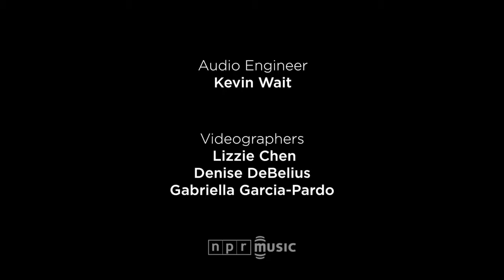"Az Eshgh - Love Song" - Mohammadreza Shajarian with Sohrab Pournazeri & Tahmoures Pournazeri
"NPR Music Tiny Desk Concert"

Every Tiny Desk Concert provides its own particular thrill, but it's not every day that we get to welcome one of NPR's 50 Great Voices to our offices. With the visit of the incredible, honey-voiced Mohammad Reza Shajarian from Iran, we lucked out by having him sing on not just any day, but on the biggest holiday of the Persian calendar: Nowruz, the New Year.

Joined by three excellent collaborators, brothers Sohrab and Tahmoures Pournazeri (celebrated musicians in their own right as leaders of Iran's Shams Ensemble) and French percussionist Robin Vassy, Ostad ("Master") Shajarian gave what amounted to a brief master class in the art of singing. In the course of this love song, titled "Az Eshgh," Shajarian unleashed torrents of swooping, soaring, goose bump-inducing sound — still perfectly controlled at age 73.

Over the past several years, Shajarian has emerged as a strong voice in other ways. Though he's been an artistic icon for decades at home, he was never particularly outspoken on political issues. But since the Green movement began in Iran in the wake of President Mahmoud Ahmadinejad's reelection in June 2009, Shajarian has openly made reference to supporting the opposition, and has demanded that state-run media stop using his songs in their broadcasts and films. Those moves carry a heavy cost: He has been effectively barred from performing live in Iran, and instead now spends most of his time touring the world to diaspora and non-Iranian audiences alike. But at his heart, Shajarian is a great artist, not a politician — and perhaps now, even more will have the chance to experience his brilliant beauty and power as a singer. — ANASTASIA TSIOULCAS

SET LIST
"Az Eshgh - Love Song"

Vocals: Mohammadreza Shajarian
Tar: Tahmoures Pornazeri
Kamancheh: Sohrab Pournazeri
Percussion: Robin Vassy

CREDITS
Producer: Anastasia Tsioulcas
Editor: Gabriella Garcia-Pardo
Audio Engineer: Kevin Wait
Videographers: Lizzie Chen, Denise DeBelius, Gabriella Garcia-Pardo
Photo by Marie McGrory/NPR
اجرای قطعه " از عشق" استاد محمدرضا شجریان به همراه تهمورس و سهراب پورناظری در رادیو ملی آمریکا در سال 1391

آواز: محمدرضا شجریان
تار: تهمورس پورناظری
کمانچه: سهراب پورناظری
کوبه ای: روبین واسی